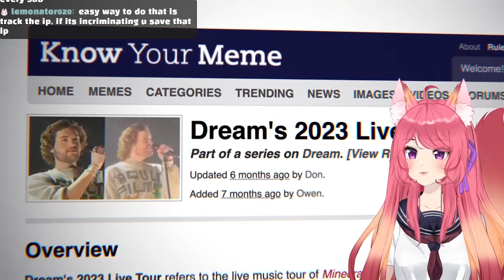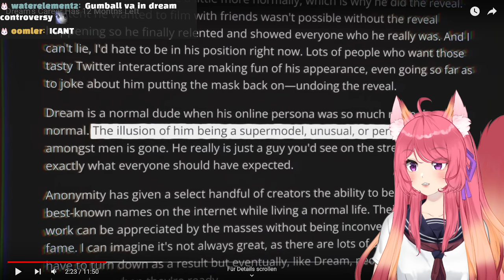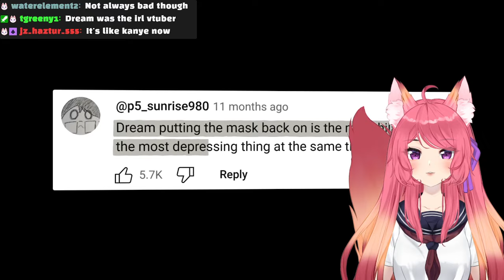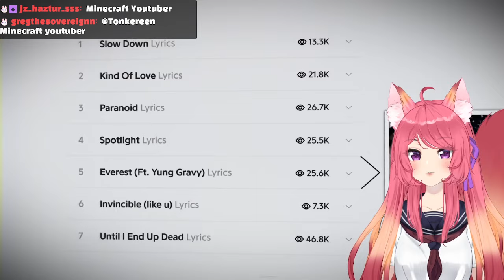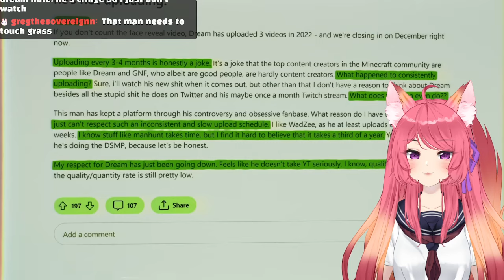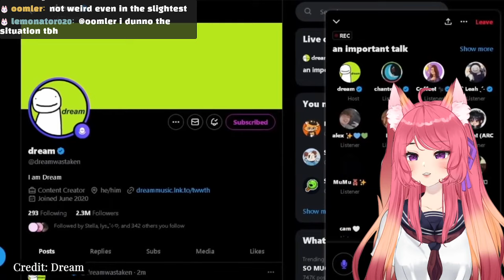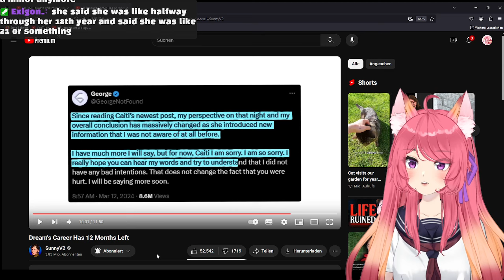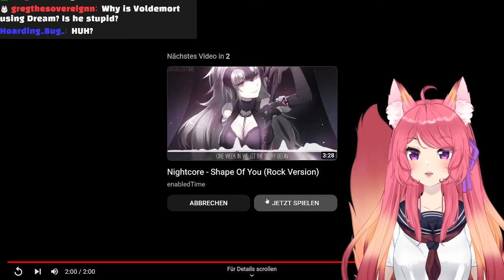Dream's Career Has 12 Months Left | Kitsu reacts to SunnyV2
◆ FOLLOW ME ◆